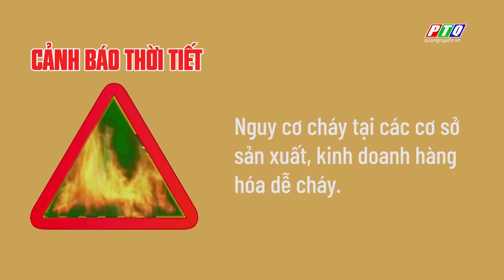Cập nhật thời tiết ngày 23/3 | Cảnh báo cháy nổ ngày nắng nóng | PTQ